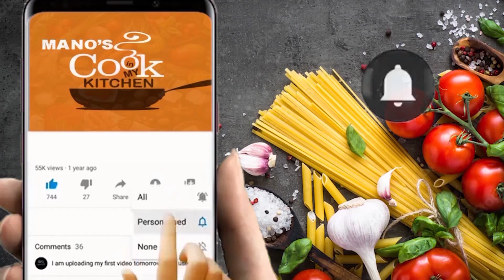Resturant Style White Chicken Karahi Recipe in Urdu Hindi Manos Kitchen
Music Courtesy    : Youtube Library
| Thanks |